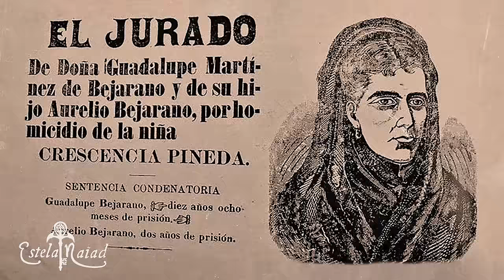LA MUJER VERDUGO con @leyendaspodcast | Estela Naïad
Hoy estaremos con @leyendaspodcast hablando de la primera ASESlNA en Serie Mexicana... ¿Intrigados?

        ✧Sígueme✧
✧ Podéis mandarme cartas aquí:

03180 Torrevieja (Alicante)
ESPAÑA